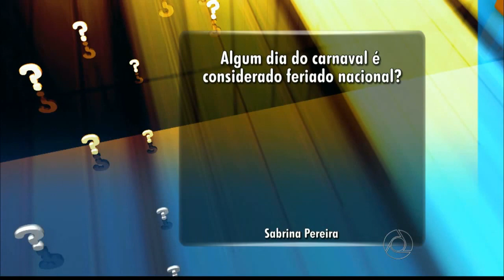Algum dia do carnaval é considerado feriado?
Tirando dúvidas dos internautas sobre direitos trabalhistas e previdenciários.